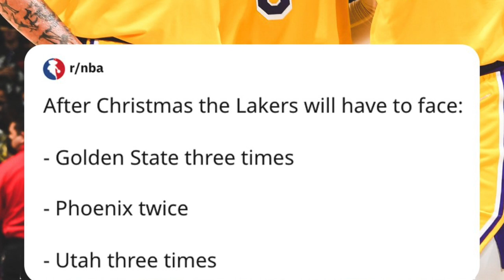Lakers May Isang Problemang Hindi Nila Mai-Iwasan! Curry Mananalo Na Ng 3rd MVP Award?